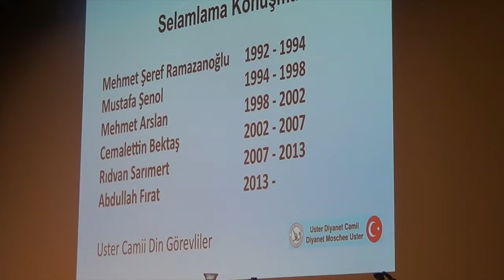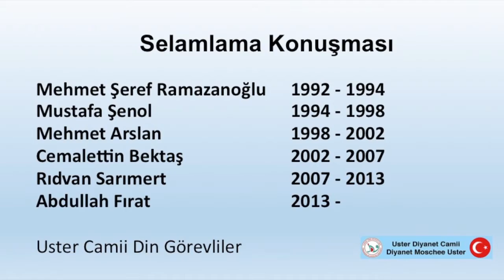Uster Camisinin Açılışı: Tüm hizmet eden hocaların Selamlamaları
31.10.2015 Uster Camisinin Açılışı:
Tüm hizmet eden hocaların Selamlamaları